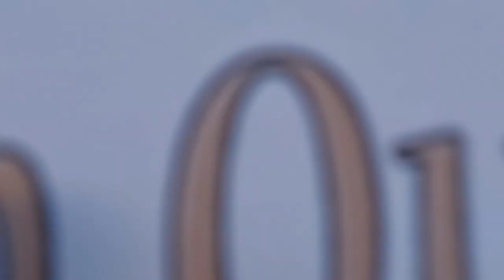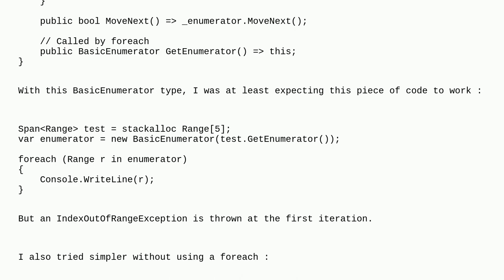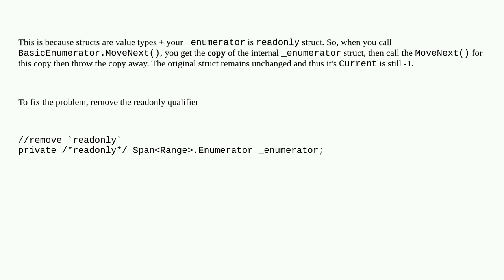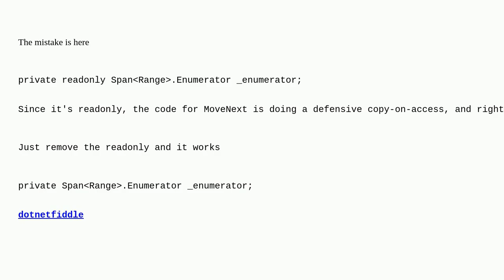IndexOutOfRangeException thrown when using an encapsulated SpanRange.Enumerator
A special thanks goes out to the community

  c# .net-core .net-8.0